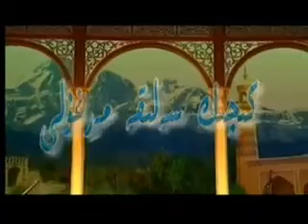چەبيات مۇقامى ئىككىنچى